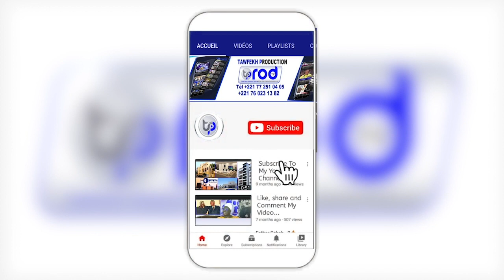S.KHADIM GUEYE MATLABOUL FAWZEYNI GAMOU BADAR GUEYE 1443 H 2021